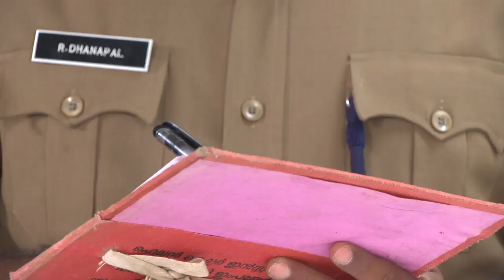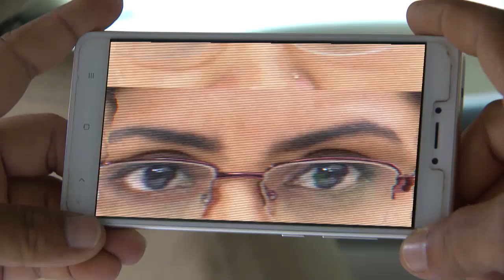STAR PARASPARAM 1366 TD 26 01 2018